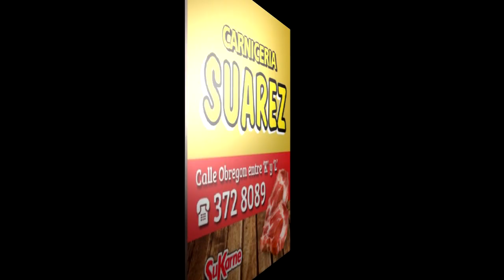CARRERAS EN EL CLARO 18.7.14 3a sinverguenza vs lucas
3a carrera del dia sabado 14 de julio 2018.
Taste de Ejido "El Claro" Mpio. de Santa Ana, Son. Mex.
Fiestas 2018.